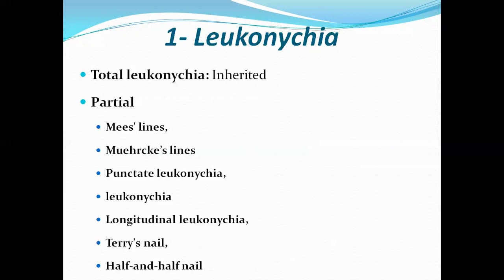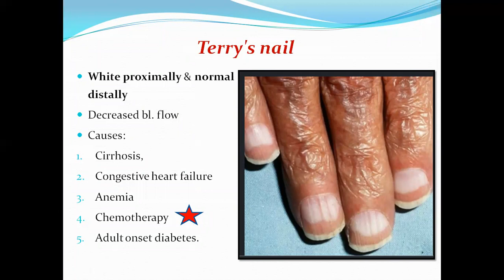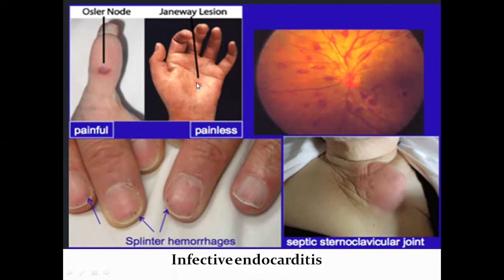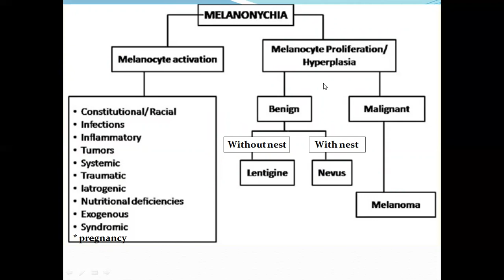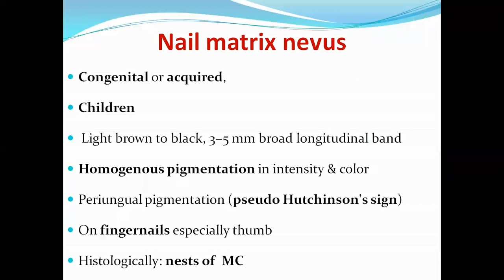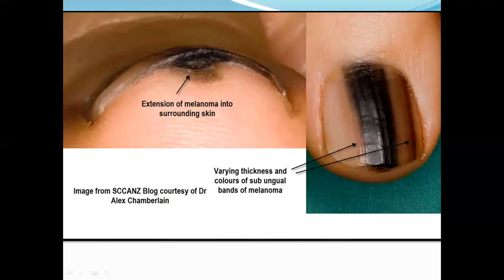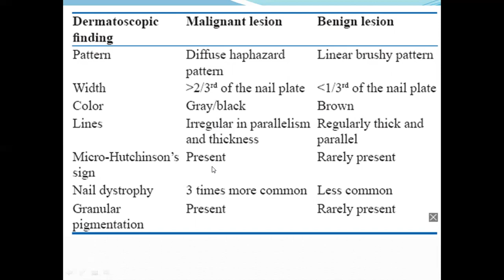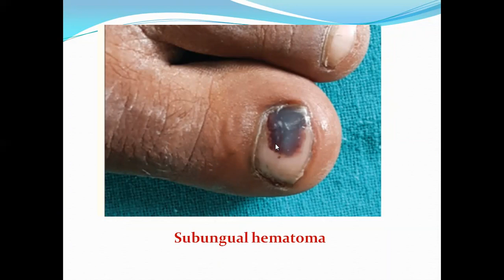Nail signs (part 2)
Abnormalities in nail colour